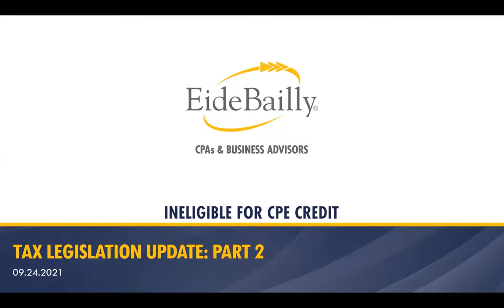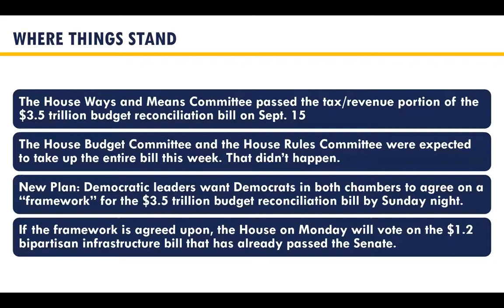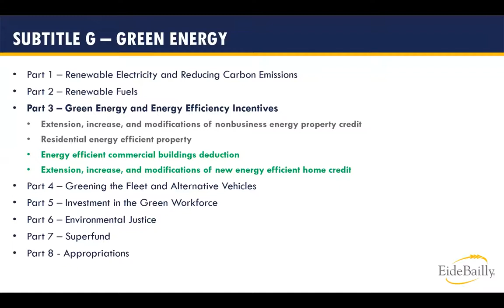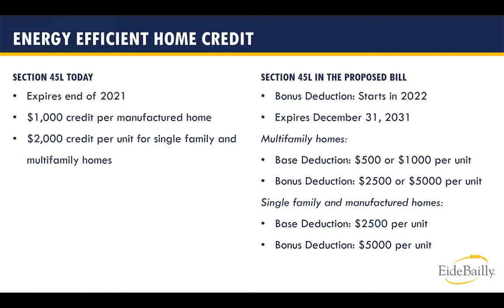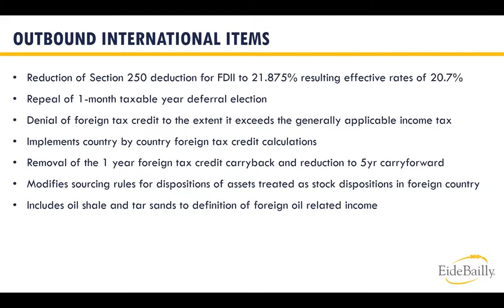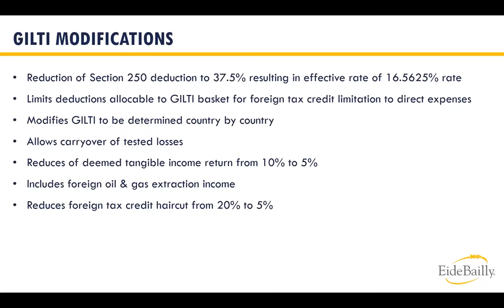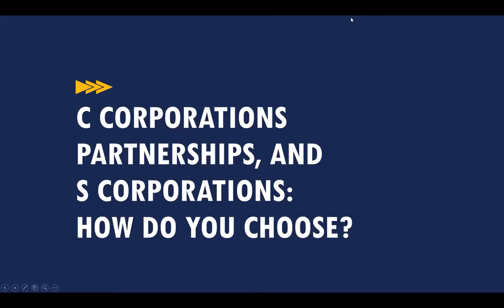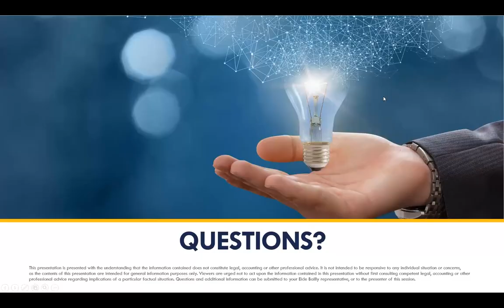Inspired Perspectives | Tax Legislation Update: Part 2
Join us for part two of our quarterly tax legislative update covering recent developments in proposed and enacted tax legislation. What effect will the current round of COVID-19 relief legislation have on you and your company? Will there be more, or will Congress turn to other priorities?